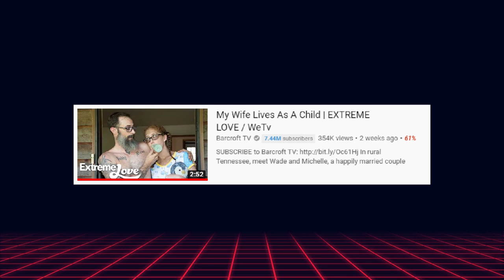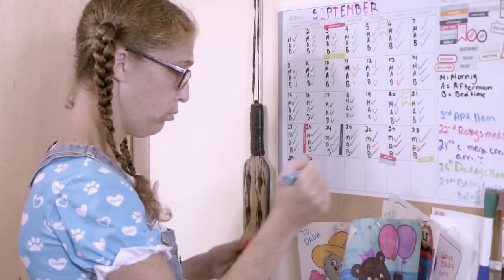This Needs To Stop - My Wife Lives As A Child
On today's episode of this needs to stop we have a gander at a woman who lives her life as a child. for some reason!